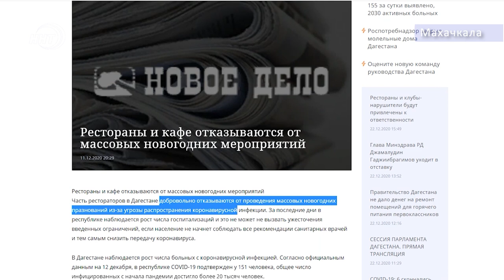Новые запреты в канун нового года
В Дагестане отмечен сезонный рекорд по числу заразившихся коронавирусом. Накануне выявили 155 носителей инфекции — это наибольший суточный прирост, начиная с 6 июня. Подробнее Патимат Ханапова.